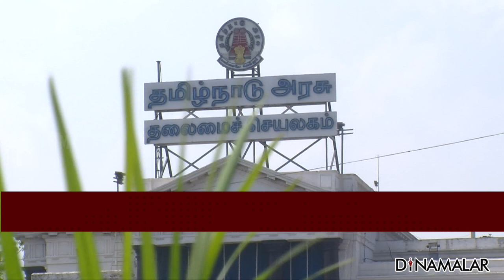சட்டசபைக்கு உண்மையில் இதுதான் நூற்றாண்டா?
சட்டசபைக்கு
உண்மையில்
இதுதான்